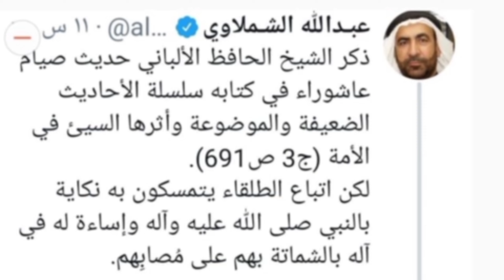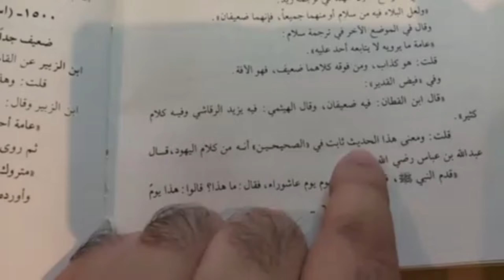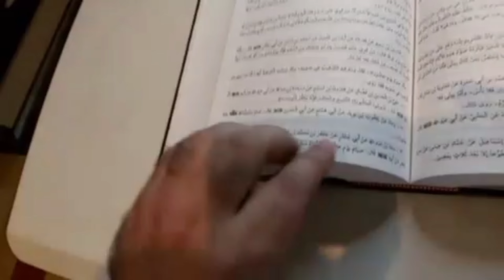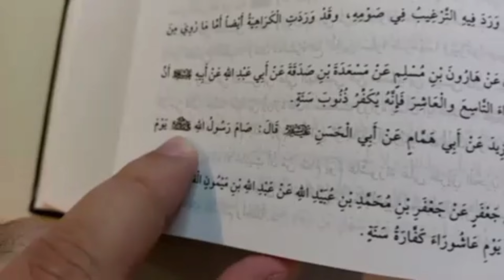هل فعلا الشيخ الألباني ضعَّف حديث صيام يوم عاشوراء🤔⁉️وهل صيامه يعتبر شماتة لآل البيت😨⁉️حسن الحسيني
هل فعلا ضعَّف العلامة الشيخ الألباني حديث صيام يوم عاشوراء ؟